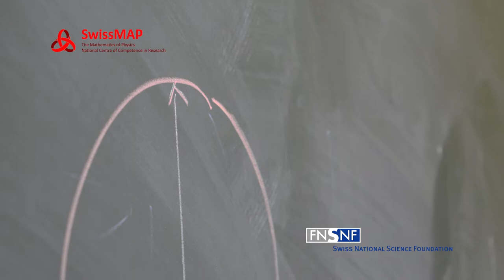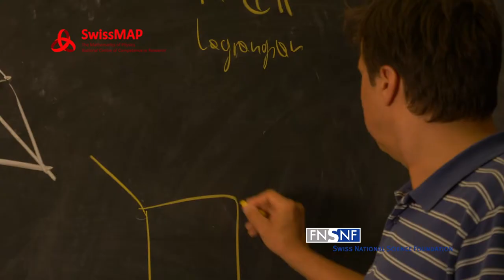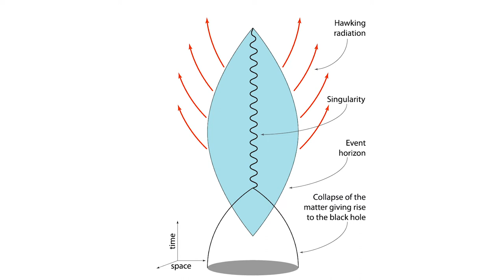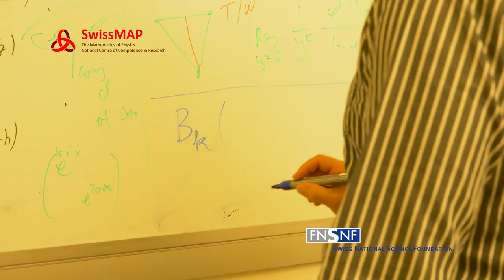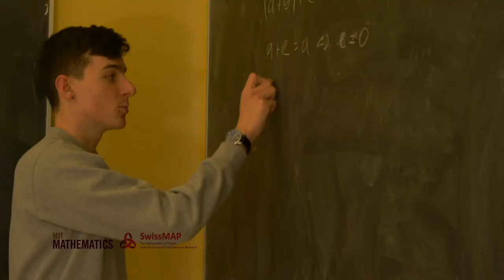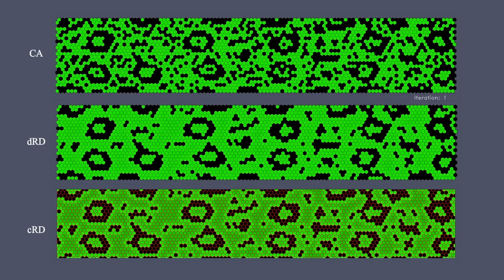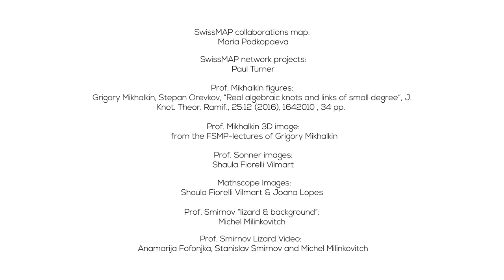NCCR SwissMAP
The National Center of Competence in Research "The Mathematics of Physics" (acronym SwissMAP) is a funding program of the Swiss National Science Foundation encouraging research at the crossroads between mathematics and theoretical physics.
The program brings together internationally renowned researchers from most major Swiss institutions, its leading houses are: the University of Geneva and the ETH-Zurich. The program started in 2014.

The close relationship between Mathematics and Physics has a rich history in Switzerland going back to Euler and members of the Bernoulli family. SwissMAP encourages mathematicians to use physical intuition and physicists to use advanced mathematical tools in their research. It creates new positions in Switzerland for faculty, postdocs and PhD students working at the edge between the two fields. It also organizes numerous conferences and workshops which encourage researchers from different fields to meet and start collaborations.

The program believes that making high school, bachelor and master students learn about its research will awaken their interest and attract motivated young people into the field. This is why SwissMAP has an extensive outreach program.

SwissMAP also believes that diversity brings success to research, and it runs a comprehensive equal opportunities program.

SwissMAP is very proud that 6 of its team members will give talks at the ICM 2018. These are Hugo Duminil-Copin, Rinat Kashaev, Rahul Pandharipande, Benjamin Schlein, Maryna Viazovska and  Thomas Willwacher.